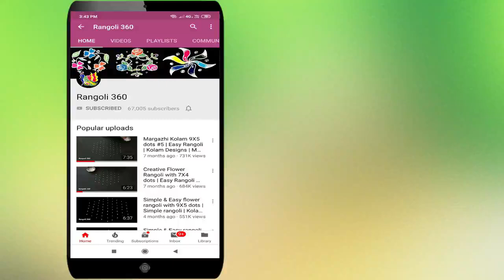Rangoli 360 Lakshmi : 7*4 dots Unique Peacock Leaf Flower Muggulu | Birds Special Rangoli | Kolams